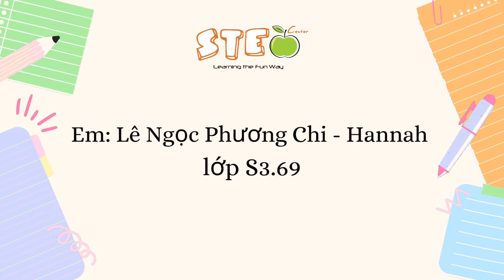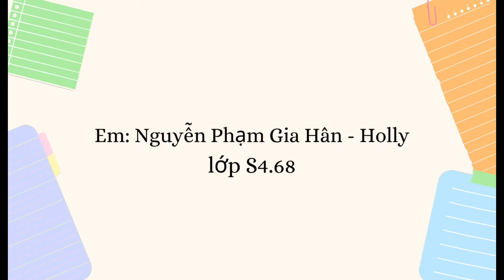Let's introduce your family - Online Homework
Cùng xem bài tập nhà các em đã thực hiện online trong mùa dịch nhé!

𝐒𝐓𝐄𝐂 is an English learning center with campuses in Hội An and Đà Nẵng.
Our vision is to be a leading organization in the field of education and training, which provides high quality contemporary approaches. Our commitment is to provide students with a complete learning experience that fosters the development of the English language through a total lifestyle approach to education, regardless of their economic circumstances.

© Copyright by 𝐒𝐓𝐄𝐂 Online ☞ Do not Reup